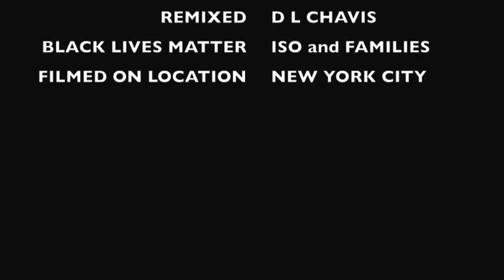THE NEED FOR NATION WIDE ACTION!!!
People across the nation are seeking justice seeking to be heard by the powers that be! This mother is convinced nothing but a "national demand" will get the voices heard and she is seeking to do precisely that. Using a petition she is attempting to galvanize a nation wide demand seeking police accountability across the board. Not merely justice for "one" but justice for all.